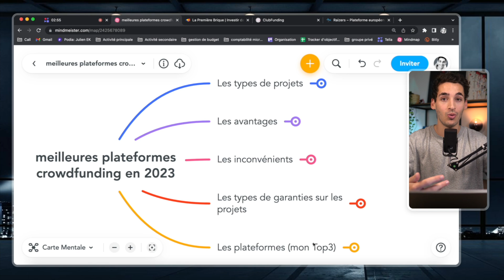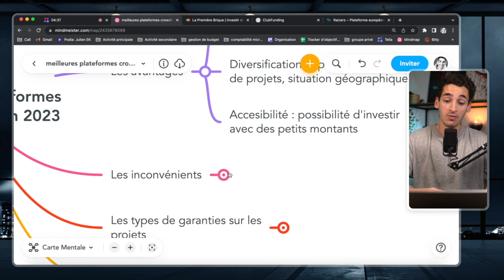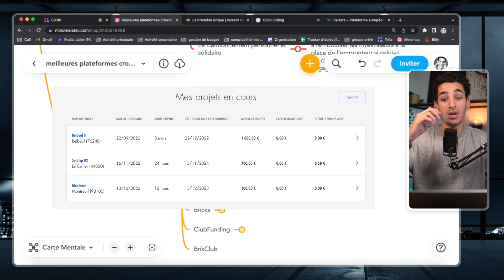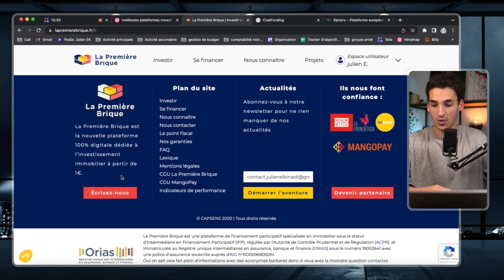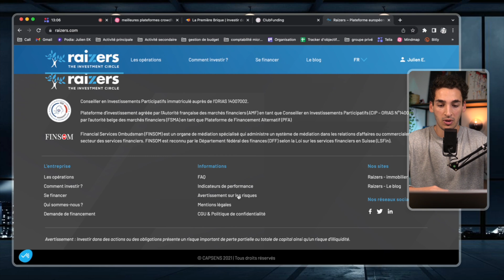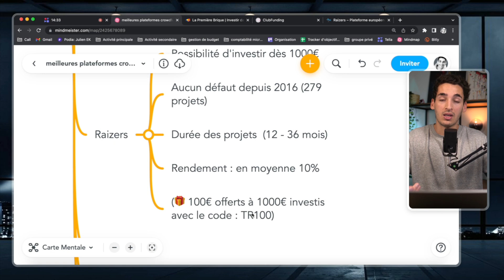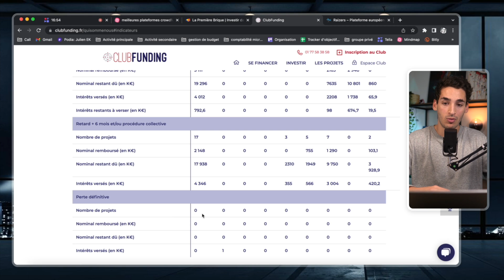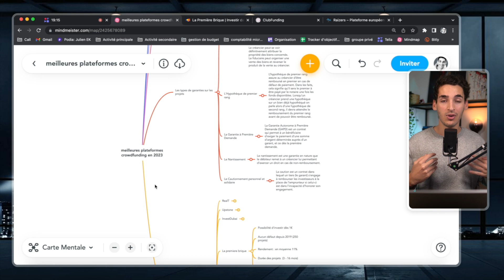Crowdfunding : 3 meilleures plateformes pour investir en 2023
Dans cette vidéo je te partage mes 3 meilleures plateformes de crowdfunding immobilier. Comme tu vas le découvrir, je te partage aussi des plateformes que j'utilise pas et pourquoi.

 (🎁 bonus de 1% de rendement sur le 1er investissement avec le code : OGBNZS)

✅Si tu as deja un compte la première brique utilise le code spécial 👉ESB👈 pour avoir +1,2% de rendement sur chaque chaque projet en l’intégrant au moment de l’achat dans la case CODE BONUS.

(🎁 100€ offerts à 1000€ investis avec le code : JULIENEK)
Code à indiquer dans le formulaire d'inscription dans l'onglet parrainage

 (🎁 100€ offerts à 1000€ investis avec le code : TR100)

00:00 Introduction
00:10 crowdfunding : 3 meilleures plateformes
14:30 Conclusion

crowdfunding immobilier, meilleures plateformes crowdfunding

Toutes les informations que je donne dans mes vidéos représentent mon avis et ce que je pense à titre personnel.

Je ne suis pas un conseiller financier ou un professionnel et vous devez savoir qu'investir son argent comporte des risques de perte dont vous êtes le seul responsable.

Vous trouverez ci-dessous des études de l'AMF qu’il est pour moi nécessaire d’étudier avant de commencer à investir en bourse :

Étude sur le comportement des investisseurs particuliers pendant la crise Covid-19

Étude des résultats des investisseurs particuliers sur le trading de CFD et de Forex en France :